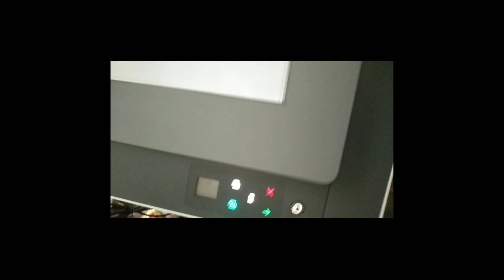HP Smart Tank: The Self-Test Page Explained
HOW TO TAKE SELF TEST PAGE |
HP SMART TANK 520/585/530

# printer repair
# repair printer

more vedio link in below:-